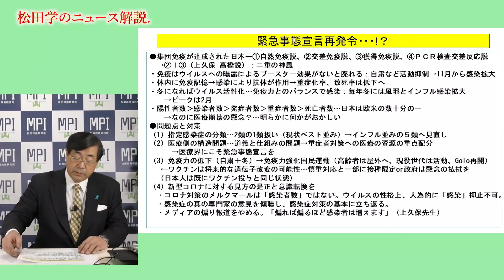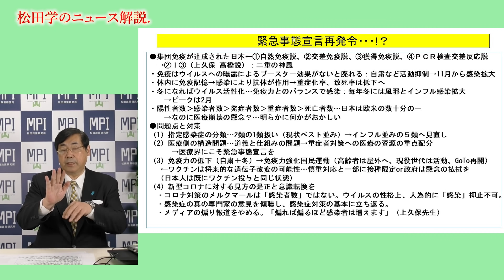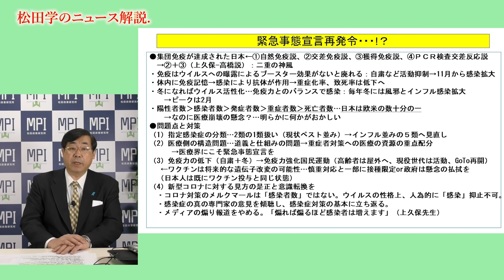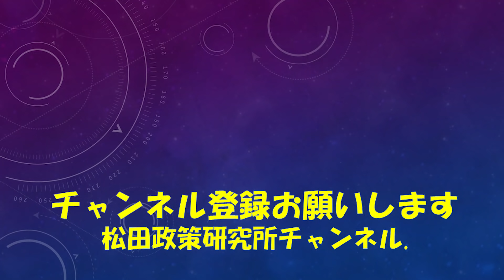松田学のニュース解説 政府、1都3県に緊急事態宣言再発令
松田政策研究所FB